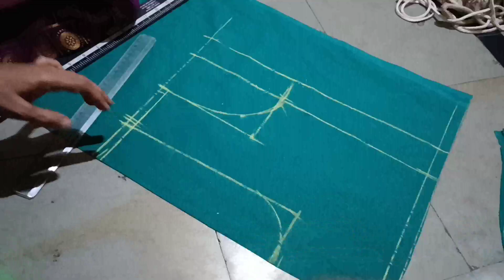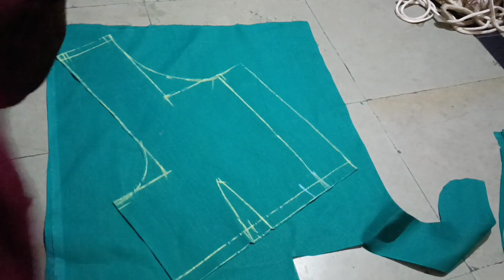బ్లౌజ్ ఫినిషింగ్, ఫిట్టింగ్ పెర్ఫెక్ట్ గా రావాలి అంటే, ఈ మెథడ్ లొ ట్రీ చేయండి.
blouse cutting in easy method
cross cutting blouse cutting